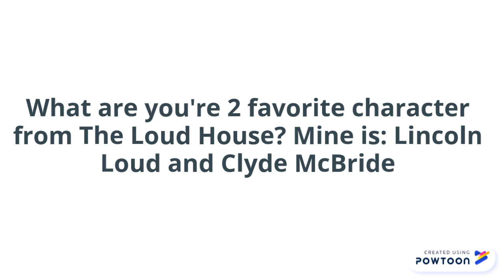My Quadruple Question for May 31st 2019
PowToon is a free tool that allows you to develop cool animated clips and animated presentations for your website, office meeting, sales pitch, nonprofit fundraiser, product launch, video resume, or anything else you could use an animated explainer video. PowToon's animation templates help you create animated presentations and animated explainer videos from scratch.  Anyone can produce awesome animations quickly with PowToon, without the cost or hassle other professional animation services require.